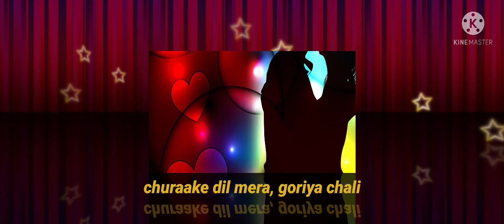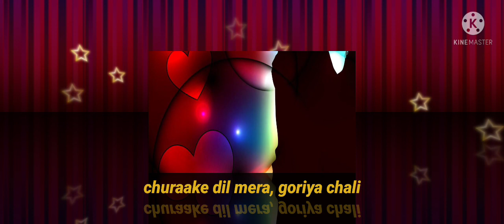Chura Ke Dil Mera Lyrics in Hindi || SMART SOURAV 701